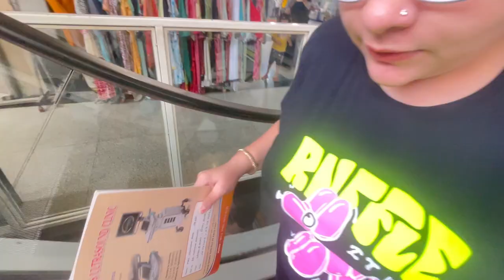vlog 142 ll bache ke neck main cord fass gayi aur joa a gayi tension main l day full of tensions ll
Am a Delhi guy and a self-employed professional, we make videos to make people happy, we just know a little about life, I hope we get to know better by sharing our life and happiness with you …. keep supporting us …Thank u so very much for all the love we get from your side …stay happy stay safe. cheers!